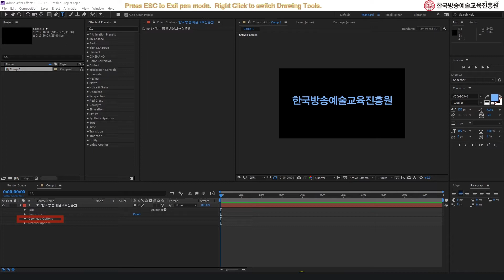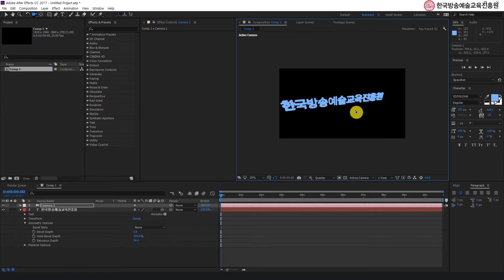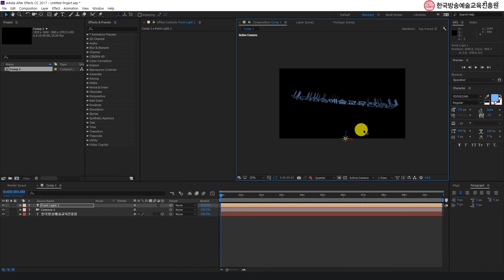WassUP한예진 에프터이펙트 배우기- 3D로고만들기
안녕하세요. 한예진이에요.
오늘 에프터이펙트 배우기 시간에는 3D로고 만들기를 배워볼까 합니다.
자세한 내용이 있으니 초보자분들도 쉽게 따라하실수가 있을꺼에요!
앞으로도 저희 에프터이펙트 배우기 많은 관심 부탁드려요! 감사합니다!